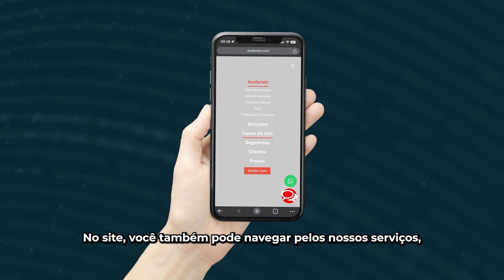Conheça o Acelerato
Quem conhece o ACELERATO, não troca por nada 🤩

Quer saber o motivo? Confira no vídeo e surpreenda-se!